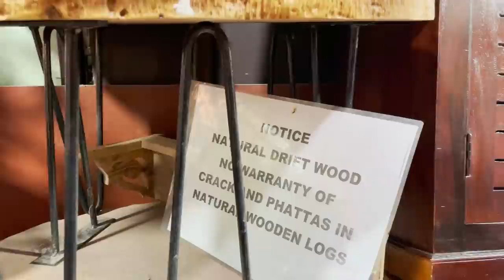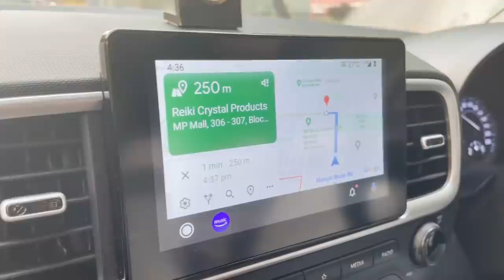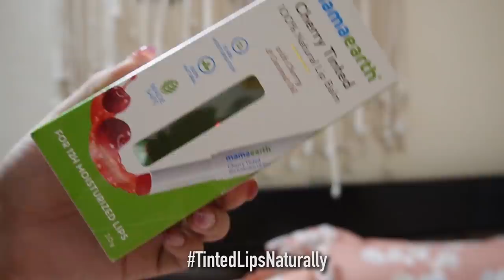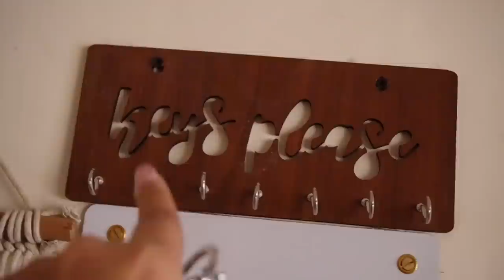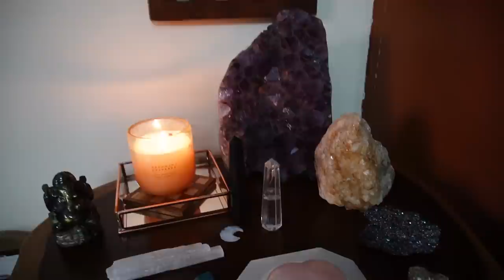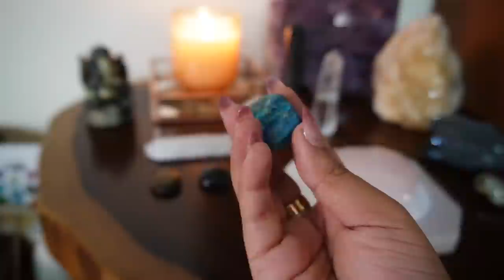Finally shadi shopping with Ishan❤️ haircut & mini house tour😍 VLOG | ThatQuirkyMiss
Wedding shopping for Ishan...finally a haircut & mini house tour VLOG | ThatQuirkyMiss

Check out MamaEarth's Colour Care Tinted Lip Balms

ISHAN MOM'S PARLOUR: J3XP+6WW, Guru Nanak Nagar, Shahpura, Chaukhandi, Vishnu Garden, Delhi, 110018
Google maps-
(Adjacent to budget bytes)

Crystal Shop- Reiki Crystal Products, Pitampura

wedding,shopping,for,ishan,finally,haircut,mini,house,tour,shaadi,wedding shopping,vlog,india,indian wedding,quirky miss
-THATQUIRKYMISS